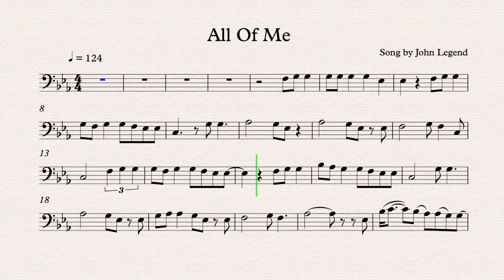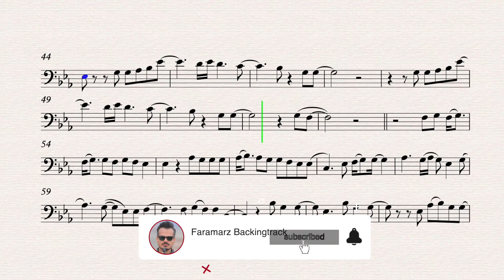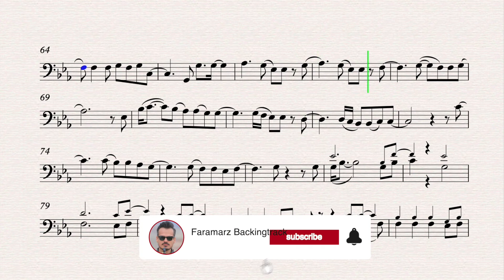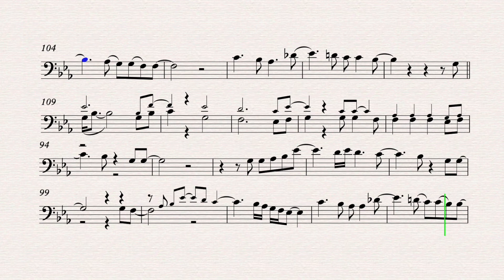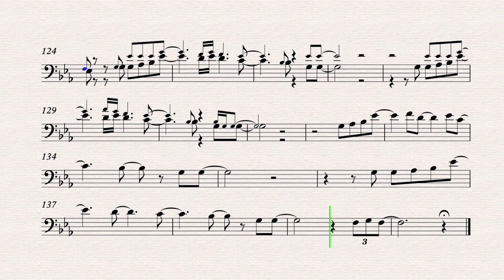All of Me - John Legend - Play along for Bass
Song by John Legend

No Copyright and High Quality Karaoke & Play Along for Bass Instruments